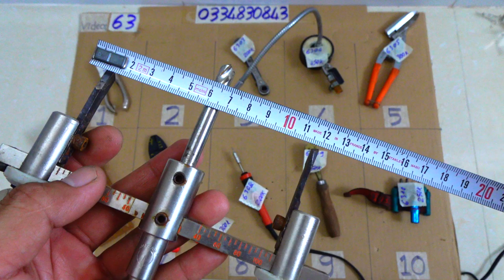VIDEO 63, bàn bào gỗ nhật, kéo cắt tôn 🇯🇵, kềm bấm cod, mỏ hàn chì, mũi khoét lỗ japan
Các món đã bán cập nhật tại đây:

6301. ĐÃ BÁN
6302. ĐÃ BÁN
6303. ĐÃ BÁN
6304. ĐÃ BÁN
6305. ĐÃ BÁN
6306. ĐÃ BÁN
6307. ĐÃ BÁN
6308. ĐÃ BÂN
6309. ĐÃ BÁN
6310. ĐÃ BÁN